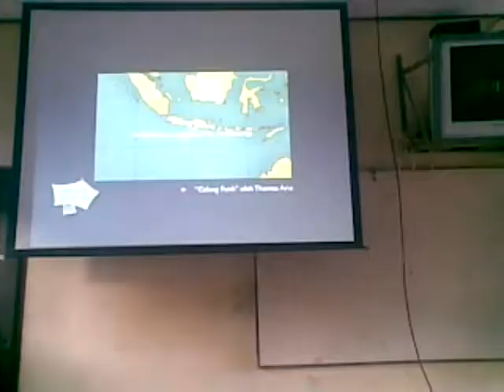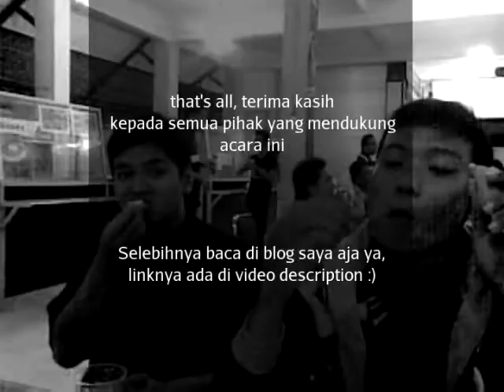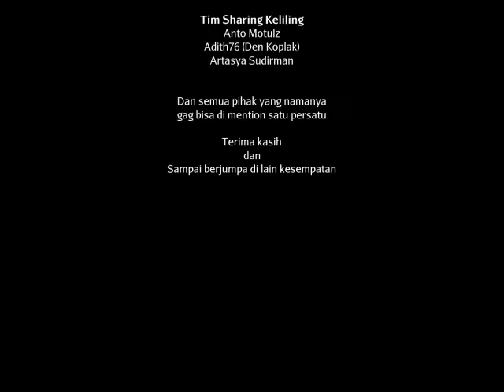Sharing Keliling 2011 di Balikpapan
Video liputan acara workshop dan buka bersama Sharing keliling dan juga blogger balikpapan.